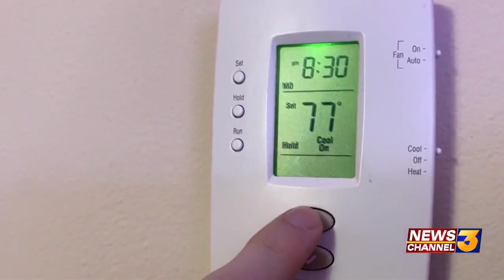Statewide Flex Alert extended to Saturday night urges energy saving from 4 to 9pm